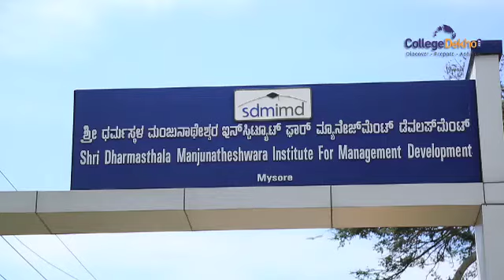SDMIMD Full Version